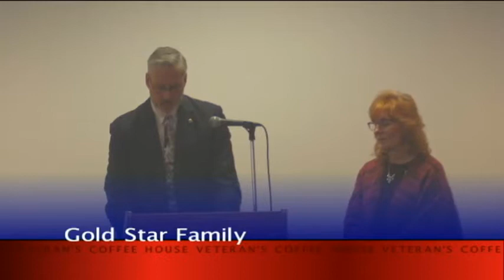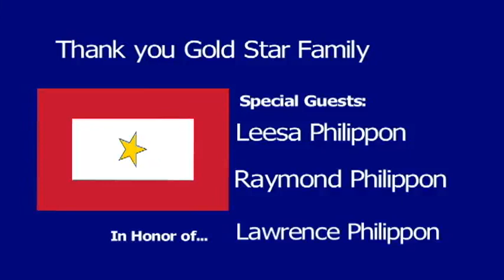WPAA_TV presents Veteran's Coffee House - Gold Star Family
In collaboration with Veteran's Coffee House.

We thank the Gold Star Family for discussing their story of Lawrence R. Philippon.